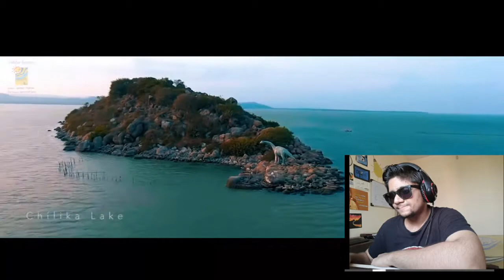THE INCREDIBLE ODISHA | Odisha Tuorism Latest Film on Odisha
This is my reaction to the Odisha Tourism Latest Video about the Incredible Odisha.